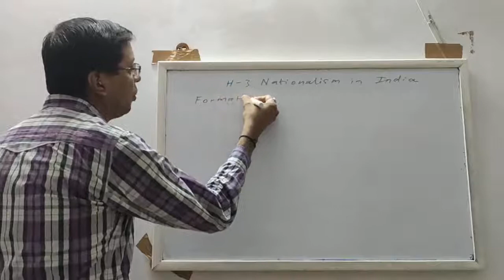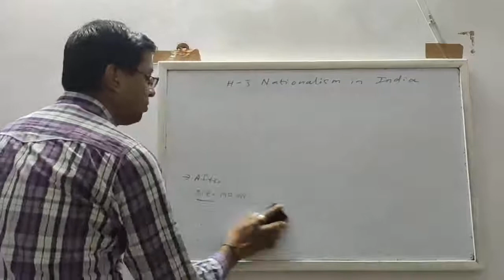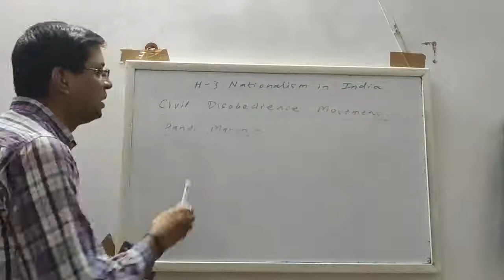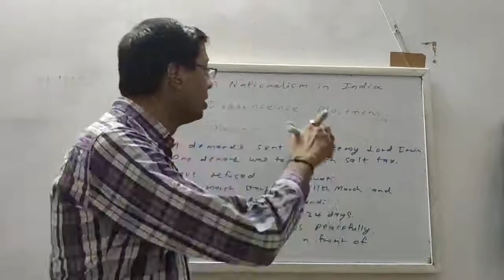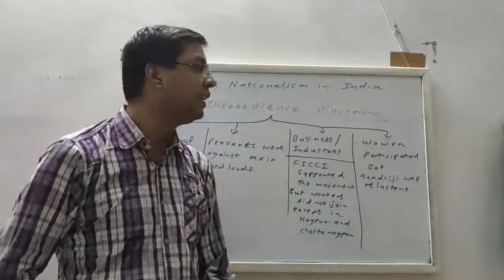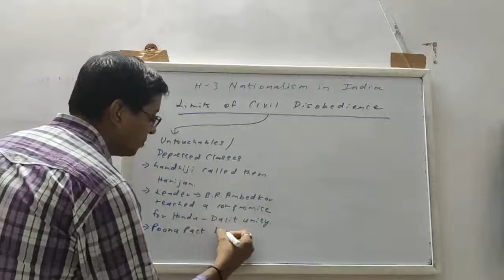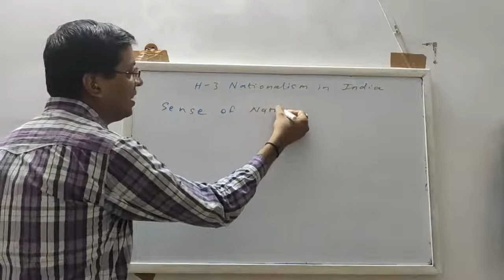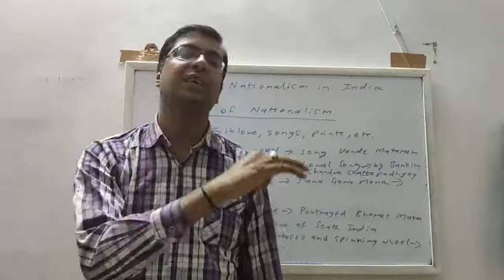Std 10 CBSE SS His 3 Lecture 2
In this video I have explained the remaining part of Class 10 CBSE SOCIAL SCIENCE History Chapter 3 Nationalism in India